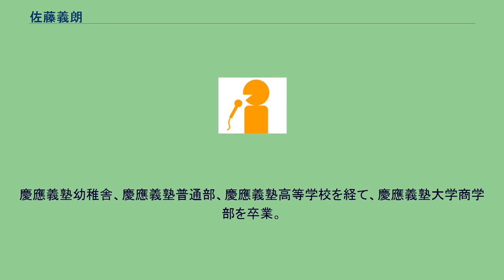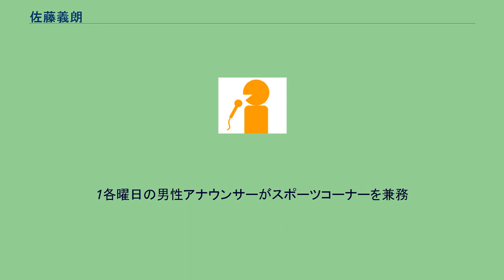佐藤義朗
Oha!4_NEWS_LIVE
佐藤 義朗（さとう よしあき - 1985年（昭和60年）11月11日 - ）は、日本テレビ放送網の男性アナウンサー。
身長178cm。
慶應義塾幼稚舎、慶應義塾普通部、慶應義塾高等学校を経て、慶應義塾大学商学部を卒業。
趣味は、スキー、スポーツ全般、休日の買い物、2年に1度神田祭で神輿を担ぐこと。
実家はアウトドア用品店の老舗『ニッピン』を経営している。
慶應義塾幼稚舎時代はサッカー、同普通部時代はラグビー、同高等学校時代はスキー部に所属。
アルペンスキーは、インターハイ、インカレ、チャレカツ、スプリング、岩手高原、国民体育大会に出場したほどの腕前。
カナダやスイスなど数々の国へスキー遠征を経験している。
また、全日本スキー検定1級を所持している。
高校3年時、大学4年時には主将としてチームを率い、言葉でチームを鼓舞するそのスタイルから、入局前からポエマーの片鱗をそこにのぞかせていた。
しかしながら2019年3月のイチローの引退試合では、セレモニーにおいて敢えてナレーションを避け、球場の雰囲気をダイレクトに伝えると言う形を取った。
この事は“沈黙の4分間”と呼ばれる名実況としてネットメディアを中心に賞賛を集めるなど、「黙れるポエマー」としての評価を欲しいままにしている。
2020年の日本シリーズ・巨人対ソフトバンク第2戦（2020年11月22日）で自身初となる日本シリーズ実況を担当している。
2020年東京オリンピックではレスリングで女子フリースタイル58kg級の川井梨紗子の金メダル獲得の瞬間を伝えた。
2022年6月31日、総務局に異動予定。
Oha!4 NEWS LIVE 歴代キャスター 1 隔週交代。
2スポーツコーナーも兼務。
1各曜日の男性アナウンサーがスポーツコーナーを兼務